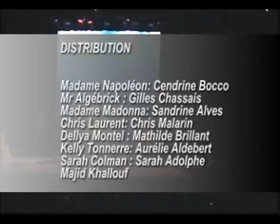BAHUT STORY: dès que l'amour reviendra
Voici le teasing de la comédie musicale BAHUT de Nicolas Luciani l'un des compositeur de Mozart l'opéra rock.

Chorégraphie: Mélina Auriel

Avec dans les rôles principaux les artistes suivants:

Mister Shadup : Gilles Chassais
Ella Virgule: Dominique Le Net
Madame Napoléon: Cendrine Bocco
Mr Algébrick : Gilles Chassais
Madame Madonna: Sandrine Alves

NEIGE: Stephie Pfeiffer
Adrien Adamski : Manu Laudic
Lambda deCoeur : Ambre Bantigny
Simms Devil : Hugues Bantigny
Scarlette Solo :Florence Péquingnet

DJ Wesh: Alexis
Kalidou Antikondé: Kalidou Diallo
Cisse Alves : Kelly Alves Da Costa
Betty Lamour : Betty Recouvreur
Laura Mars: Alexia Lefebvre

Chris Laurent: Cecilia Annequin
Dellya Montel : Mathilde Brillant
Kelly Tonnerre: Aurélie Aldebert
Sarah Colman : Sarah Adolphe
Sawen
Kevin: